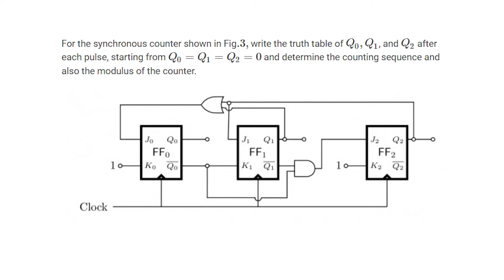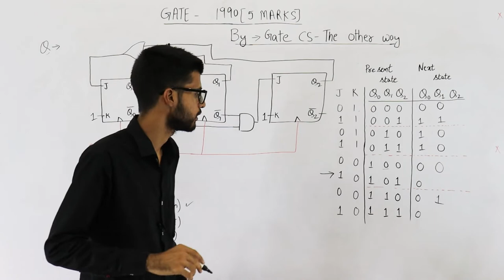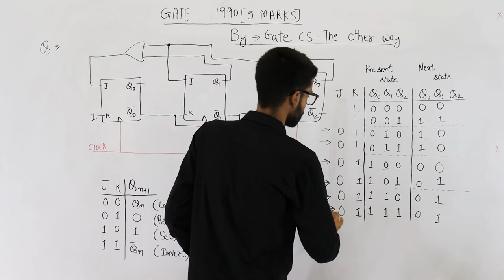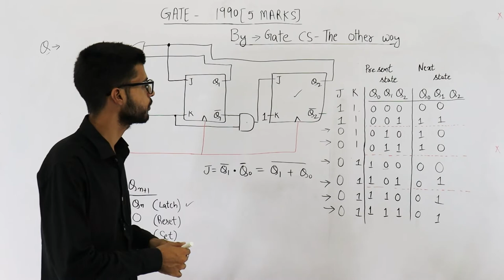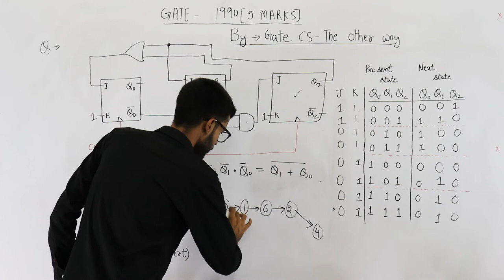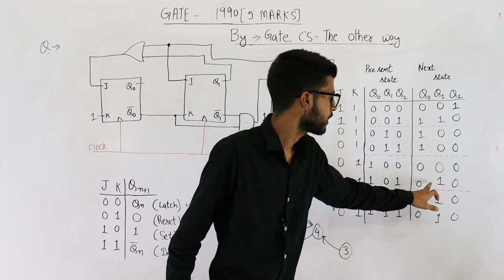Gate 1990 pyq DIGITAL | For the synchronous counter shown in Fig, write the truth table of Q0,Q1,Q2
For the synchronous counter shown in Fig.3, write the truth table of Q0,Q1, and Q2 after each pulse, starting from Q0=Q1=Q2=0 and determine the counting sequence and also the modulus of the counter.

IMAGES NOT SUPPORTED